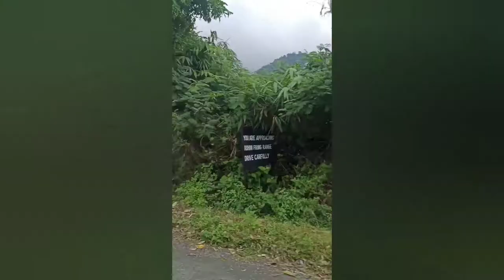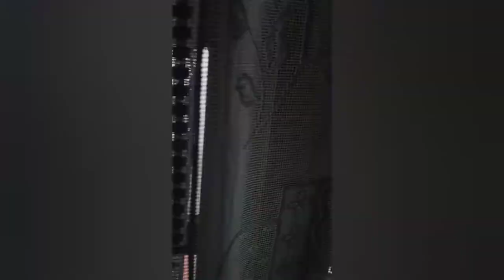Darjeeling Part 1